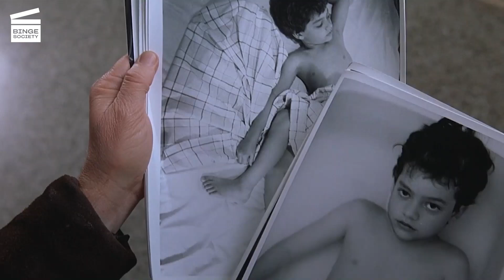Silent Fall: Tim is hypnotized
Tim (Ben Faulkner) is hypnotized by Dr. Harlinger (John Lithgow). Jake (Richard Dreyfuss) hopes that this will help the police solve the murder case.

AVAILABLE FOR RENT OR BUY SILENT FALL